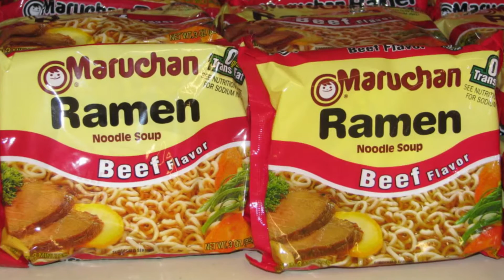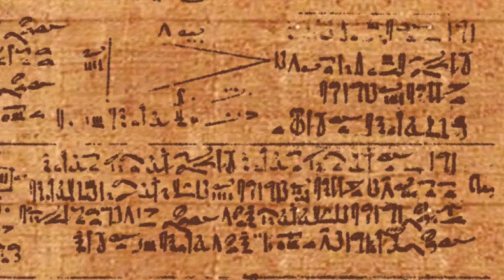5 Basics of Humanity - Inventions That Changed the World EP2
Inventions That Changed the World is a series that takes you back in time to study the inventions that put humanity on course to be the dominate species on this planet. We are starting with Ancient Inventions that Changed the World and moving all the way to modern times. We hope to make you think about the world around you and how these sometimes small pieces of technology affect you in your day to day life. Join us on our journey to discover the Inventions That Changed the World.

Covered in today’s video – We discuss the inventions of farming, the first cities, the first stone monuments, metal working and sailing. How did these inventions affect you and ancient history? Lets talk about it!

Inventions that Changed the World release Schedule – Monday, Wednesday and Friday.